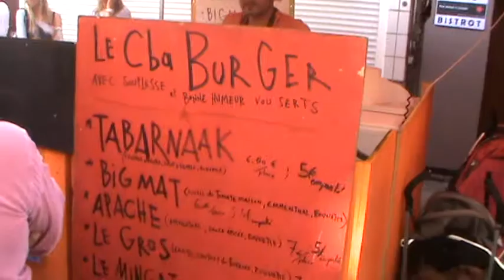15 Août 2011 Outremeuse-Liège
15 Août 2011 Outremeuse-Liège